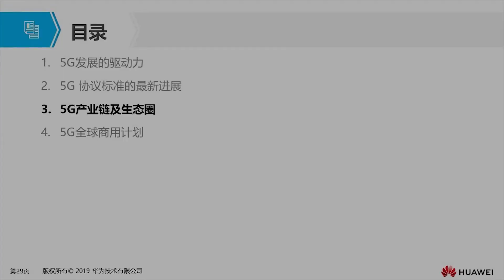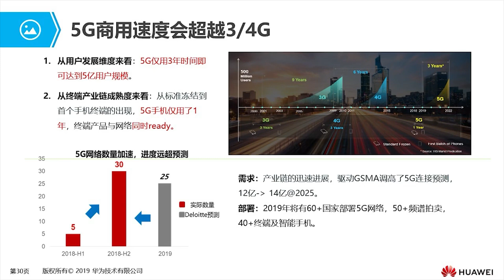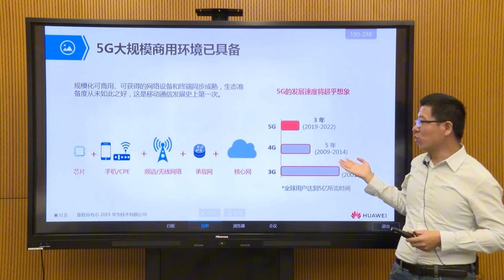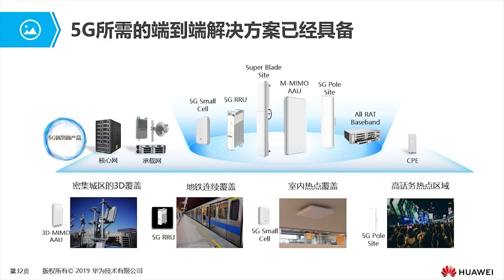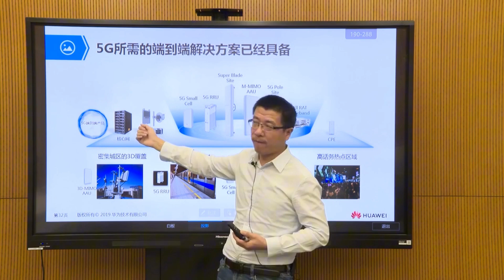5G EXPERT Reveals Latest Advancements in the 5G Ecosystem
🚀 The Future is 5G: Exploring Huawei’s End-to-End 5G Solutions 🌐

Step into the fast lane of communication technology as we dive deep into the industrial chain of 5G. 🌟 Witness how its commercial speed is redefining connectivity, surpassing the milestones set by 3G and 4G in record-breaking time. From the rapid deployment of networks to cutting-edge Huawei innovations, we explore:

📊 Mind-Blowing Stats:

3G took 9 years to reach 500 million users.
4G achieved the same in just 5-6 years.
5G? It’s expected to take only 3 years or less!
📱 Game-Changing Technology:

Huawei's 5G phones powered by the groundbreaking Balong 5000 chip.
High-capacity base stations, small cell solutions, and lamp post sites for dense urban and hotspot coverage.
Advanced transmission options with fiber optics and high-bandwidth microwave systems.
🏙️ Revolutionizing Connectivity:
Explore how Huawei’s end-to-end 5G products, including Core Networks and virtualized platforms, are ready for large-scale commercial use. From urban streets to subway tunnels, airports, and malls, 5G is transforming every corner of our world.

Uncover the unparalleled speed, innovation, and global rollout of 5G technology. Learn how Huawei is leading the charge with solutions for every scenario, ensuring seamless connectivity for homes, offices, and beyond.

Join us on this exciting journey into the 5G era and see how it’s reshaping the future of communication.

00:00 - 5G commercial speed will exceed 3G/4G
02:25 - 5G large-scale commercial environment is ready
05:29 - Conclusion